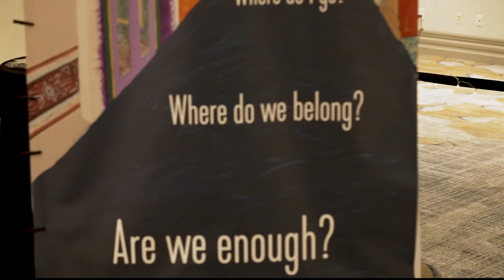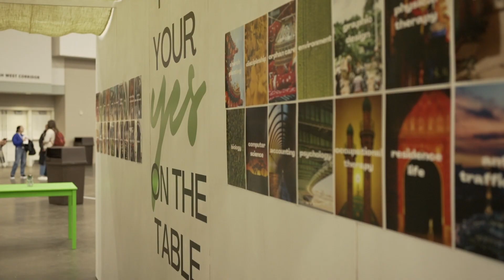We Are Witnesses - Surrender | Urbana 22 | InterVarsity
How do we respond to God's voice speaking to us? We surrender.

This video was created at Urbana 22. Find out more about our triennial global missions conference

—— About Urbana ——

The Urbana Student Missions Conference is a life-changing, four-day experience designed for you to discern your place in God's global mission. Come with your community to learn from mentors and experts, and connect with hundreds of real missions organizations connected across the world.

where you can learn all about Urbana, and follow the @UrbanaMissions Instagram account to keep up with the latest info. Listen to the "Urbana 22 Live: We Will Rise!" album

—— About InterVarsity/USA ——

We are a community of students and faculty who love the word of God and live it out.

InterVarsity wants every student on every college campus to have the opportunity to hear about and experience the real hope of Jesus.

To find an InterVarsity chapter on your college campus, go

—— InterVarsity/USA Socials ——